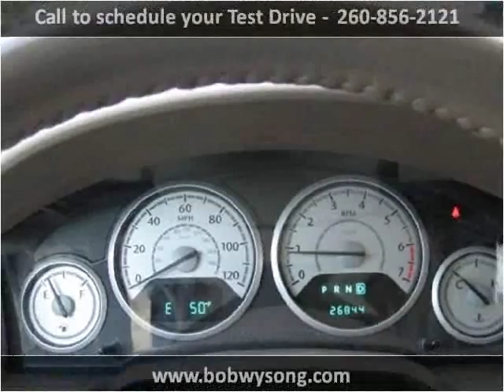2008 Chrysler Town & Country available from Bob Wysong Auto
This 2008 Chrysler Town & Country is available from Bob Wysong Auto Sales & Service.